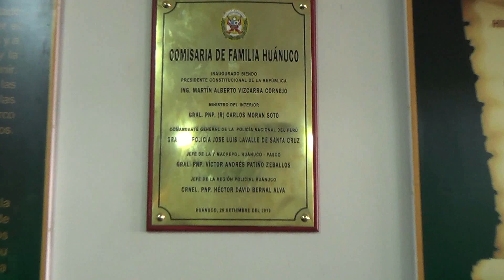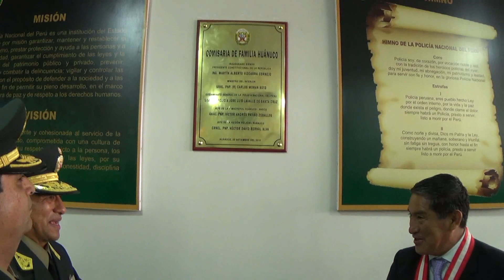🥳👨‍👩‍👧‍👦 MÁS PROTECCIÓN A LAS FAMILIAS GOREHCO 2019 🤚👏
🥳👨‍👩‍👧‍👦INAUGURACIÓN DE COMISARÍA DE FAMILIA🤚👏

👍Con gran éxito se inauguró la Comisaría de Familia de Huánuco ubicada entre los jirones Constitución y Abtao de nuestra ciudad, y contará con la atención de 32 efectivos policiales entre varones y mujeres.

La comisaría de familia es una realidad gracias a la iniciativa del Jefe de la Región Policial Huánuco Héctor Bernal Alva, quien dio a conocer la necesidad primordial que se tiene en la atención familiar.

Por su parte, el gobernador regional Juan Alvarado Cornelio, mencionó que la creación de esta comisaría será de vital importancia para prevenir la violencia familiar, siendo una responsabilidad grande para los efectivos que laboren en el área.

GOBIERNO REGIONAL HUÁNUCO, nuestro compromiso es contigo.